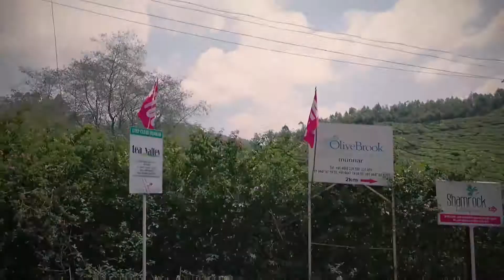Kerala Diaries | Incredible India | Munnar, Kumarakom, Cochin